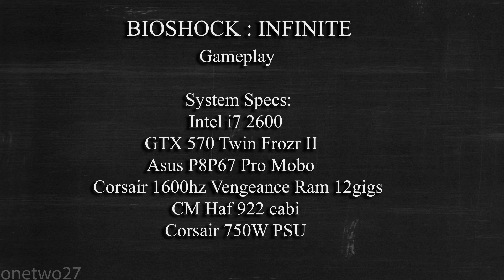Bioshock: Infinite PC Gameplay Maxed Out GTX 570 HD 1080p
It's been a while since i uploaded game play. Sorry cause my card was in RMA.

NOTE : I can MAX the game but there is some stability issues with the texture that makes the game crash to desktop.

Oh My God. This game is awesome. I dont know how but irrational keeps the fps genre so refreshing and new. Right from the concepts to the gameplay and the graphics everything is just awesome.

Now i haven't gone through the story cause im still waiting for my copy to be delivered. All i can say is, well so far, its bind blowing.

The gameplay is smooth and the usual controls as in any other FPS games. L-click to shoot and R-click for the powers.

The graphics in this game is also awesome. Floating Colombia. I mean its really amazing. The set pieces and the AI's and the concepts are just superb. On the stability hand however it a bit let down. Can't max it cause of some texture issues.

Apart from that the game is a must play and a to be owned game :)

__-_ONETWO27_-__